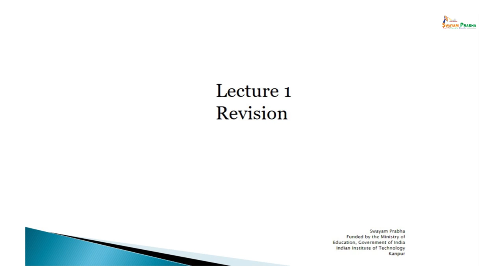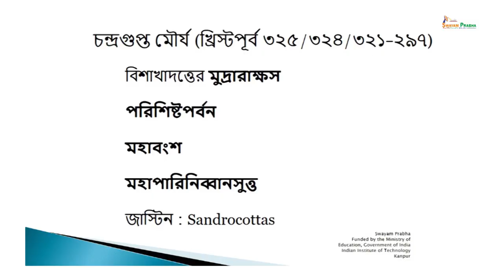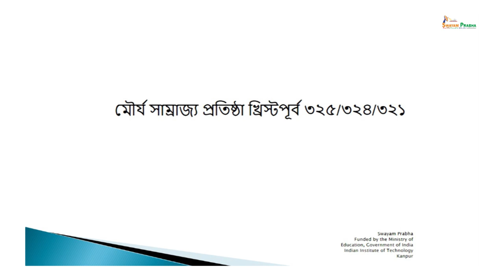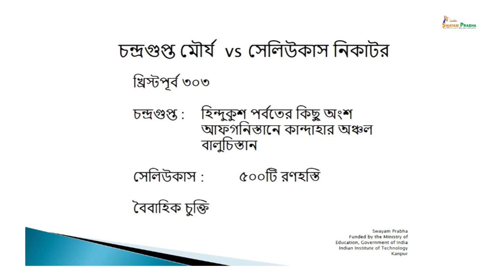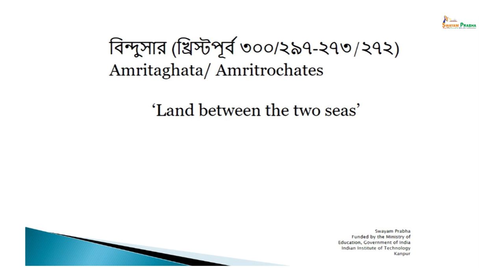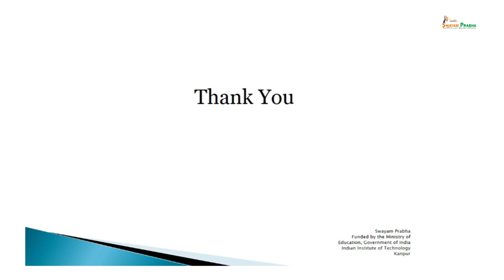Chandragupta Maurya and the establishment of the Mauryan Empire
Course Name : The Mauryas in Early Historic India: Polity, Society & Economy